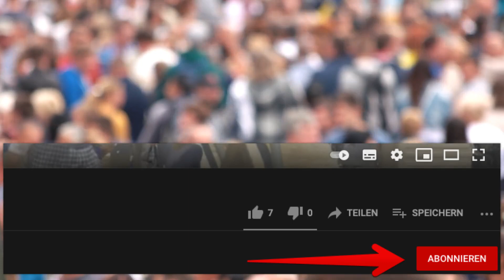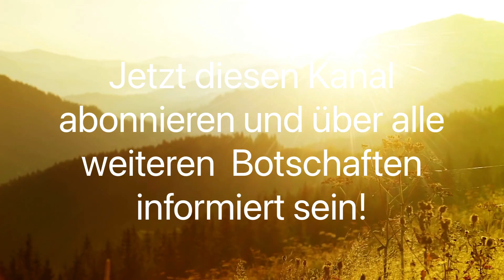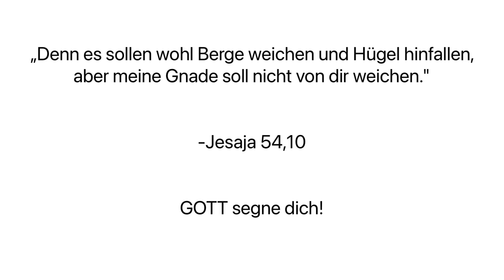Unsere Liebe Frau von Guadalupe - Sie wird der Schlange (Teufel) den Kopf zertreten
Die Geschichte von "Unserer Lieben Frau von Guadalupe" ist, naturgemäß, eine besondere!

Viele Wunder, unter anderem Heilungen und Bekehrungen, sind in den mehreren Jahrhunderten seit der Erscheinung der Muttergottes in Guadalupe / Mexiko, dokumentiert.

In diesem Video wird nicht nur die Erscheinung vorgestellt, auch das Bild, das in seiner Art einzigartig ist, findet seine Würdigung.